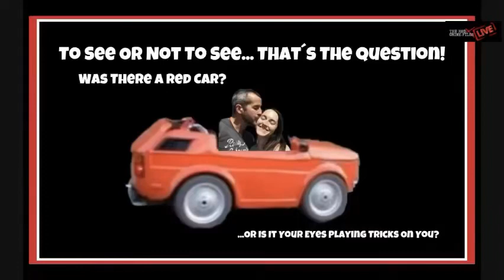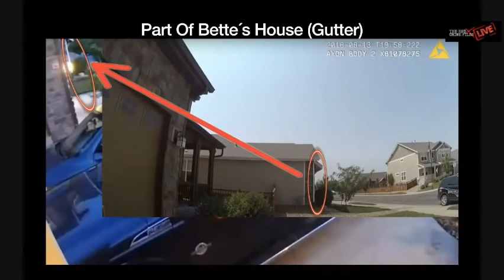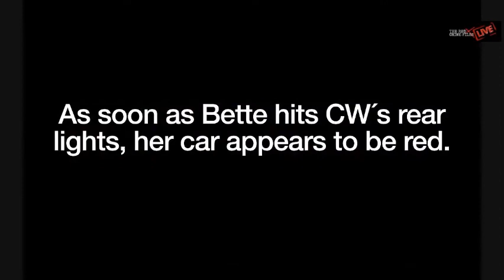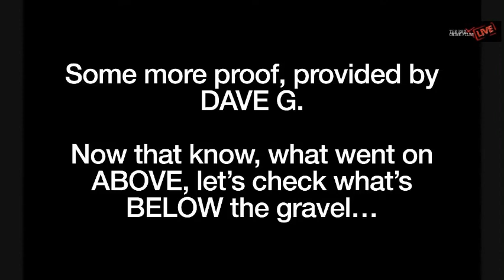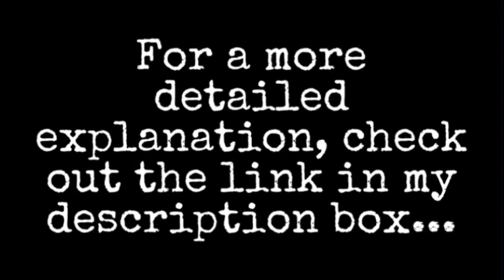❌ CHRIS WATTS - The RED CAR ILLUSION NK parking on the gravel?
Short reupload of my detailed live stream about the non-existing RED CAR.

Thoughts and opinions stated by guests on my panel are not necessarily mine.